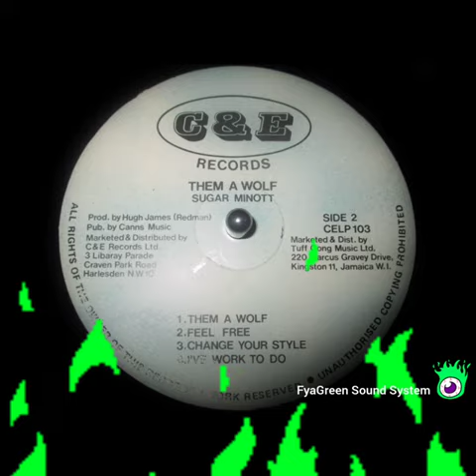SUGAR MINOTT - I've Got Work To Do - Roots - Reggae Music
Label:C & E Records – CELP103

Format:Vinyl, LP, Album

Country:UK

Released:1987

Genre:Reggae